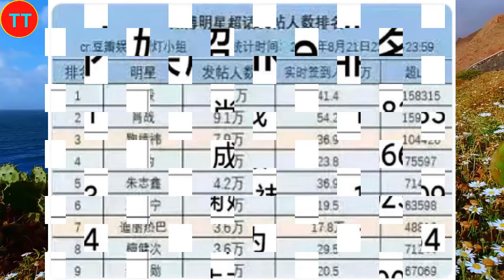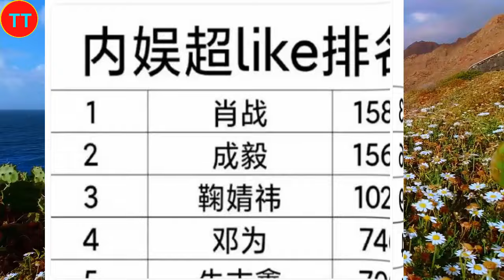内娱超Like排名前五，肖战稳居第一，TF三代朱志鑫上榜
2015年，以选手的身份参加浙江卫视才艺养成选秀节目《燃烧吧少年》。2016年4月，主演校园星座超能力网络剧《超星星学园》。2018年4月25日，古装奇幻剧《哦！我的皇帝陛下》在腾讯视频播出，肖战凭北堂墨染一角崭露头角 。2019年6月27日，古装仙侠剧《陈情令》在腾讯视频播出，肖战凭魏无羡一角赢得广泛关注 ；9月13日，主演的古装仙侠电影《诛仙I》在全国上映 。2020年1月24日，肖战首次登上中央广播电视总台春节联欢晚会，与谢娜等合作表演小品《喜欢你，喜欢我》。
2021年2月5日，主演的古装玄幻励志剧《斗罗大陆》登陆CCTV-8；4月22日，主演的央华版话剧《如梦之梦》在武汉首演 ；12月26日，主演的军旅剧《王牌部队》登陆江苏卫视 。2022年3月15日，主演的都市情感剧《余生，请多指教》登陆湖南卫视 。2023年，主演由徐克执导的古装武侠电影《射雕英雄传：侠之大者》；之后，主演的年代励志情感剧《梦中的那片海》和都市情感剧《骄阳伴我》先后在CCTV-8播出，肖战凭角色肖春生和盛阳获得CMG第二届中国电视剧年度盛典年度突破男演员奖 ；12月30日，主演由郑晓龙执导的古装权谋剧《藏海传》